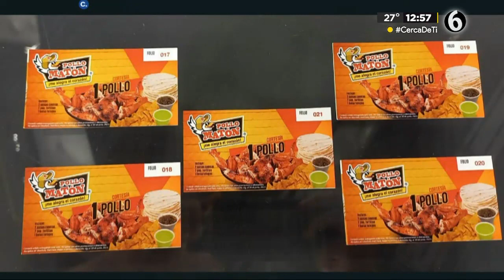Mención Pollo Matón Telediario Vespertino 21-feb-2023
Menú de Pollo Matón presente:

8 Piezas Pierna y Muslo x $119: Incluye 1 bolsa de totopos, 2 paquetes de tortillas y 2 salsas caseras.

Papas a la Francesa: $35 pesos.

Antojos del día: por $15 pesos, 2 salchichas asadas.

Salsas Caseras: Roja, Verde, Borracha, Tatemada, Habanera y Norteña. $6 pesos c/u.

Salsa Picamatón: $12 pesos c/u.